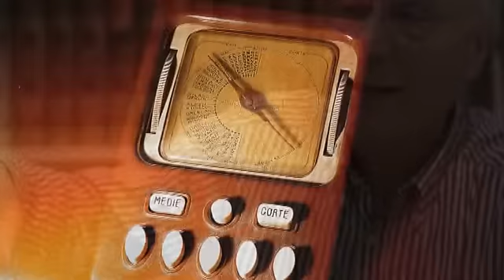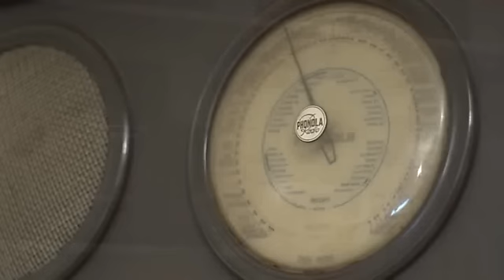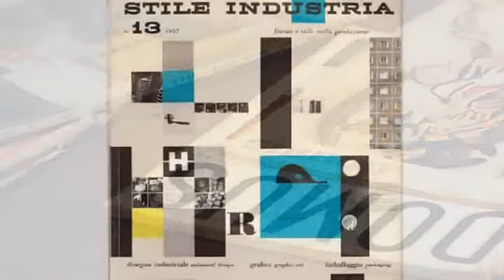"Pier Giacomo 100 volte Castiglioni": parla Piero Castiglioni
Intervista a Piero Castiglioni,
architetto, light designer, figlio di Livio Castiglioni
Milano, giugno 2013

durata: 21:50

Video intervista prodotta in occasione
della mostra: "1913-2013. Pier Giacomo 100 volte Castiglioni",
prodotta da ISAI design academy, a cura di Piero Puggina
Evento di "La Città dell'architettura n°1", 6 settembre - 6 ottobre 2013
Vicenza, Basilica Palladiana.

intervista e revisione testi:
Liliana Dal Toso

riprese video:
Tiziana Mistrorigio
Pier Paolo Giarolo

editing audio e video:
Francesca di Giovambattista